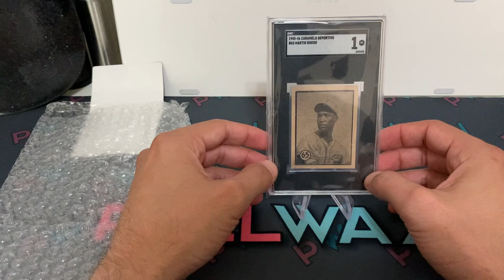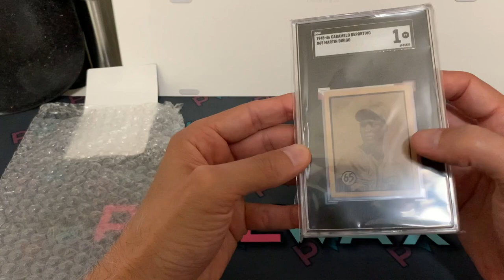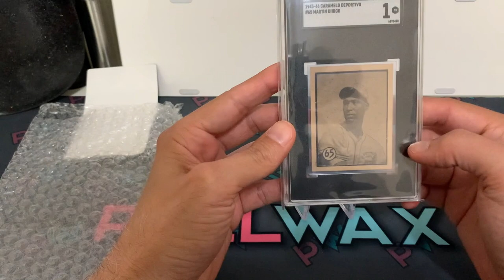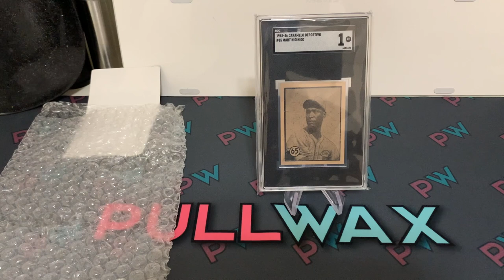⚾ Best Baseball Player Ever ⭐ Martin Dihigo | JR Sportscards Chronicles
This is an SGC grade reveal of one of the best (if not the best) baseball players of all time. The "Immortal" Martin Dihigo. Special thanks to @ACollectorsDream and @MrJmangini for steering me in this collection direction!

Please enjoy the video & post any questions or comments down below!